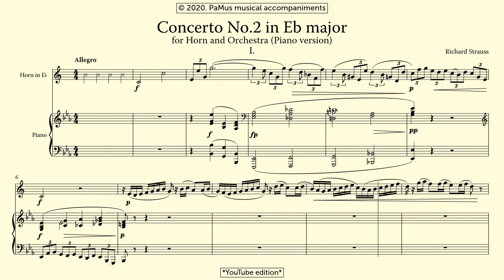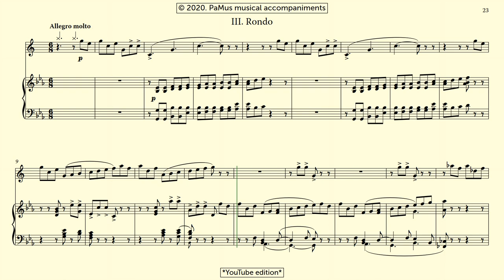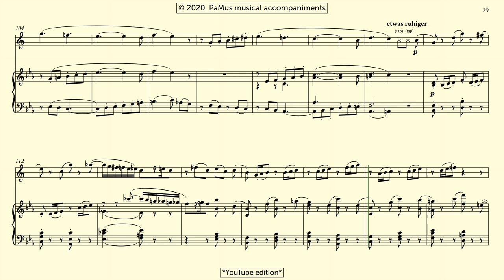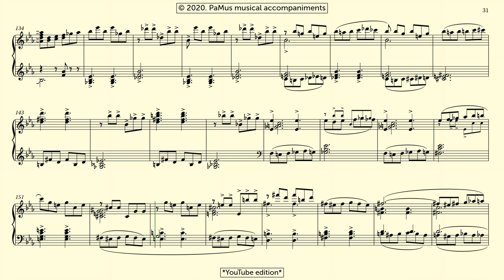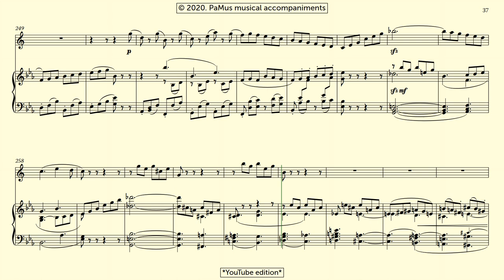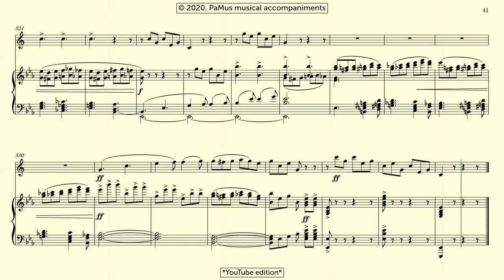Richard Strauss: Horn Concerto No. 2 in Eb major, Piano